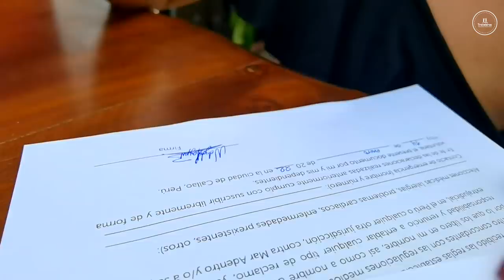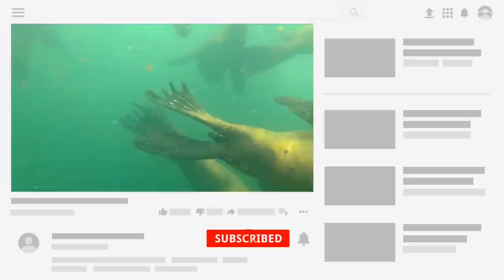CALLAO, NADAMOS CON LOBOS MARINOS en las Islas Palomino🐧🏖️ | TRAVELERAS en Lima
🤽‍♀️ ¡𝗡𝗔𝗗𝗔𝗥 𝗖𝗢𝗡 𝗟𝗢𝗕𝗜𝗧𝗢𝗦! 🌅

Allinllachu sumaq ayllu, ya está está en estreno el video de nuestra experiencia nadando con lobos marinos 🦭 en Callao.

✅ ¿𝗖𝘂𝗮́𝗻𝘁𝗼 𝗰𝘂𝗲𝘀𝘁𝗮? 💵
El precio va desde los 160 soles por persona, incluye todo el recorrido. El tour 🛥️ es por 2 horas aproximadamente, se recorren 3 islas 🌅, Fronton, San Lorenzo y Palomino. En la última se nada con los lobos marinos. Llamen o escriban de nuestra parte a los amigos de Mar Adentro para vivan la experiencia.

✅ ¿𝗤𝘂𝗶𝗲́𝗻 𝗽𝘂𝗲𝗱𝗲𝗻 𝗶𝗿?👨‍👩‍👦
Este tour es para toda la familia, totalmente recomendado. Hemos visto a los niños se animan a entrar a nadar con los lobos, al inicio hay nervios, pero después todo el lindo.

✅ ¿𝗘𝘀 𝗽𝗲𝗹𝗶𝗴𝗿𝗼𝘀𝗼? 🚫
El tour es uno de los más seguro que hay cuentan con todos los permisos y certificaciones. La embarcación es segura y siempre hay un guía en todo momento.

✅ DATO TRAVELERO:
Si se animan de vivir esta experiencia. No olvide llevar un ropa de baño, bloqueador. Los tours salen en la mañanas.

¡T U P A N A N C H IK K A M A!

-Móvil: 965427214